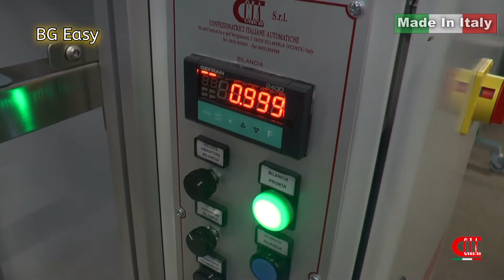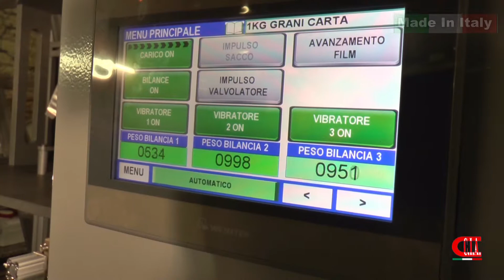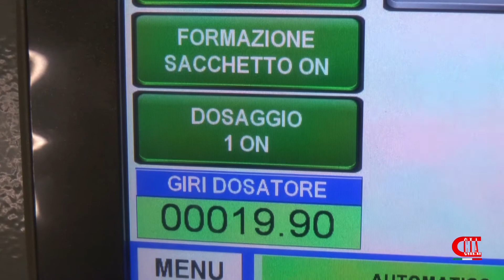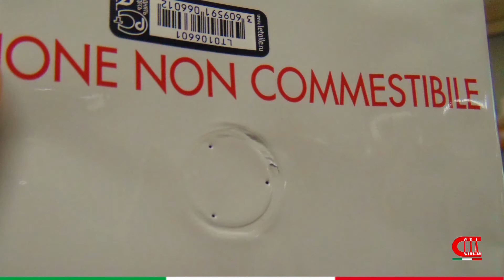Promozione Confezionatrici Insaccatrici per il tuo Caffè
☕️ Nuovo video  per presentare la vasta gamma di soluzioni C.I.A. srl per pesare, confezionare e sigillare in modo professionale il caffè in grani e il caffè macinato (grosso o fino) oltre ad altri prodotti granulari e polverosi.

✅ Dalle macchine pesatrici più semplici che utilizzano sacchetti preformati a sistemi completamente automatizzati che caricano, pesano e riversano il caffè in sacchetti formati direttamente da bobina.

✅ Sono possibili vari optional come una etichettatrice, stampante e un valvolatore per caffè.

✅ Progettate,  realizzate e vendute direttamente dal produttore

✅ Possibili personalizzazioni

✅ Adeguabili a industria 4.0
Grazie alla vasta esperienza di oltre 35 anni C.I.A. Confezionatrici può consigliare al meglio le soluzioni più adatte al confezionamento di caffè sia per piccole produzioni che medio grandi torrefazioni☕️ .
Per maggiori informazioni contatta C.I.A. (Confezionatrici Italiane Automatiche) oppure visita la pagina video dedicata al mondo del confezionamento del caffè